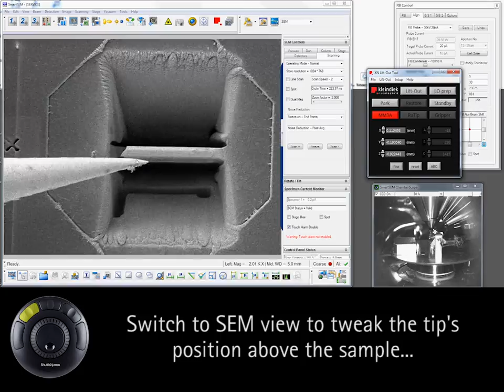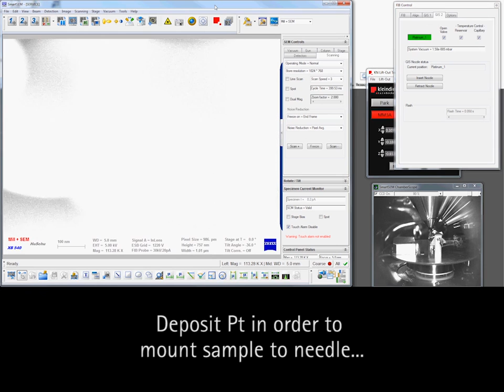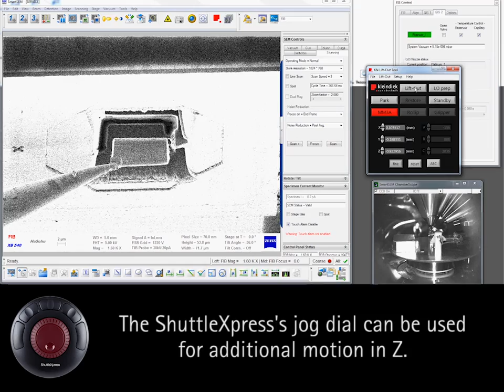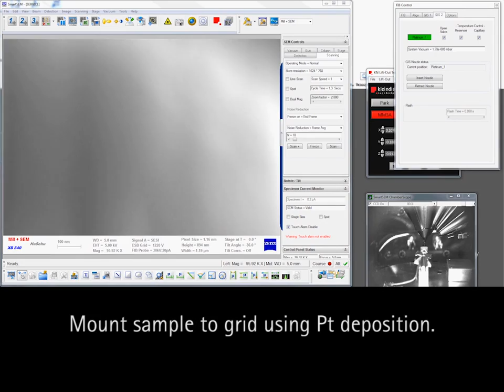Mouse controlled FIB sample lift out